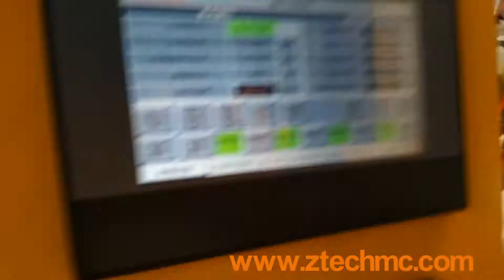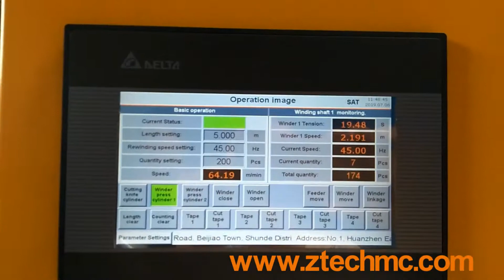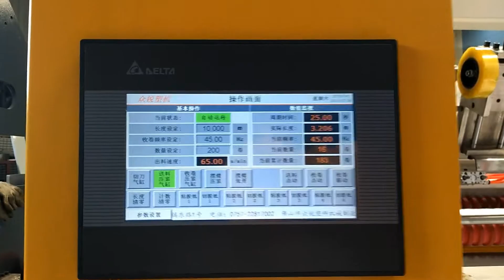Spanish Coreless Rewinder